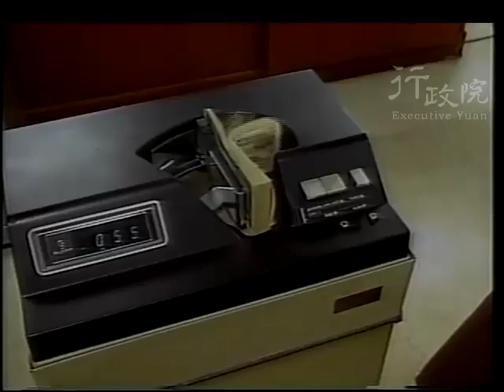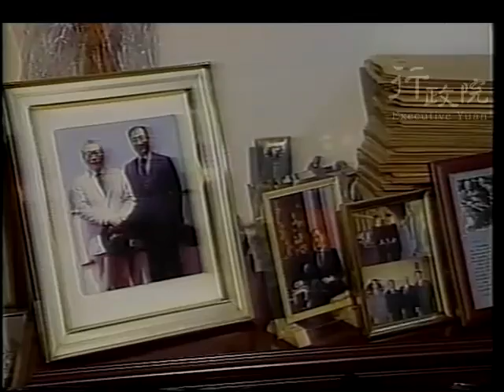1989年03月01日俞國華院長活動輯要_78年3月份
1989年03月01日俞國華院長活動輯要_78年3月份